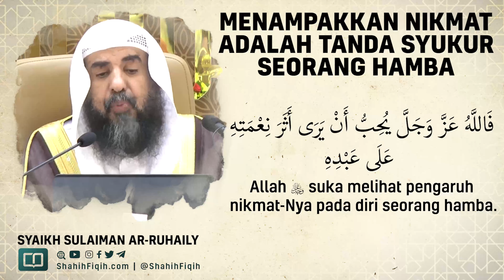Menampakkan Nikmat Adalah Tanda Syukur Seorang Hamba - Syaikh Sulaiman Ar-Ruhaily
Syukur secara bahasa,

الثناء على المحسِن بما أَوْلاكَهُ من المعروف

“Syukur adalah pujian bagi orang yang memberikan kebaikan, atas kebaikannya tersebut” (Lihat Ash Shahhah Fil Lughah karya Al Jauhari). Atau dalam bahasa Indonesia, bersyukur artinya berterima kasih.

Sedangkan istilah syukur dalam agama, adalah sebagaimana yang dijabarkan oleh Ibnul Qayyim:

الشكر ظهور أثر نعمة الله على لسان عبده: ثناء واعترافا، وعلى قلبه شهودا ومحبة، وعلى جوارحه انقيادا وطاعة

“Syukur adalah menunjukkan adanya nikmat Allah pada dirinya. Dengan melalui lisan, yaitu berupa pujian dan mengucapkan kesadaran diri bahwa ia telah diberi nikmat. Dengan melalui hati, berupa persaksian dan kecintaan kepada Allah. Melalui anggota badan, berupa kepatuhan dan ketaatan kepada Allah” (Madarijus Salikin, 2/244).